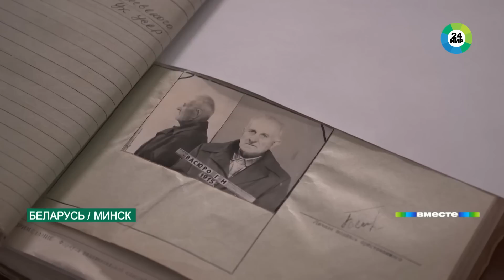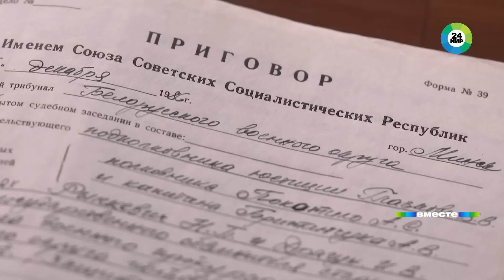Это преступление не имеет срока давности. 80 лет назад фашисты сожгли Хатынь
Это преступление не имеет срока давности. 80 лет назад случилась Хатынь.

1936 год. Берлин. Немецкий легкоатлет Ханс Вёльке завоевывает первое для Германии олимпийское золото в толкании ядра. Истинный ариец доказывает теорию превосходства белой расы. Отныне он любимчик самого Гитлера. Фюрер дарует атлету внеочередное звание гауптман, то есть капитан.

Щедрый подарок, благодаря которому гауптман Вёльке позже оказывается на Восточном фронте и в марте 1943-го попадает в засаду белорусских партизан. Мстить посылают 118-й батальон СС, в котором любимчик Гитлера командовал одной из рот. Сформирован в Киеве в 1942-м, Костяк – украинские националисты, плюс пленные красноармейцы. На их пути оказывается небольшая деревенька Хатынь.